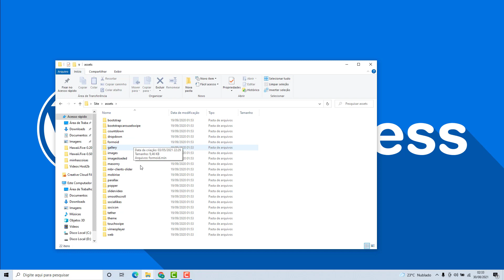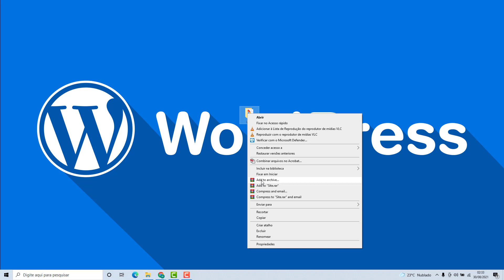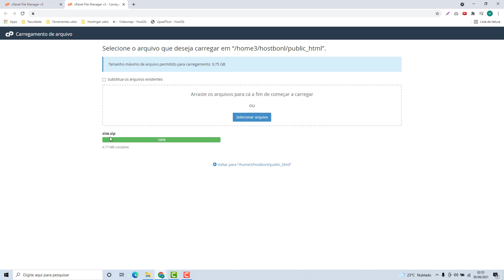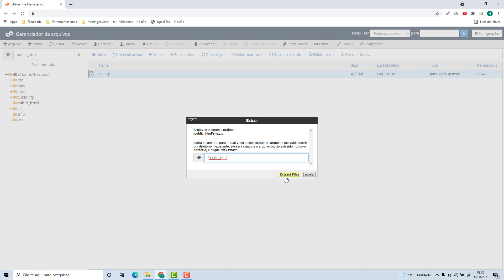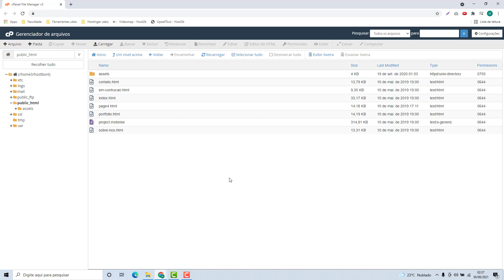Como Subir Arquivos na Sered (Rápido e Fácil) 2022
Aprenda Como Subir Arquivos na Sered facilmente e em poucos minutos.